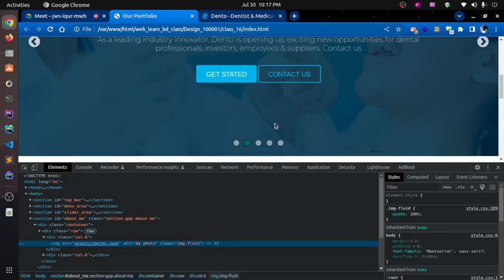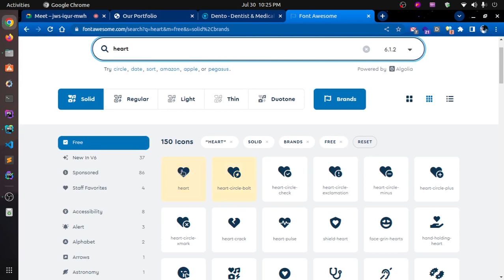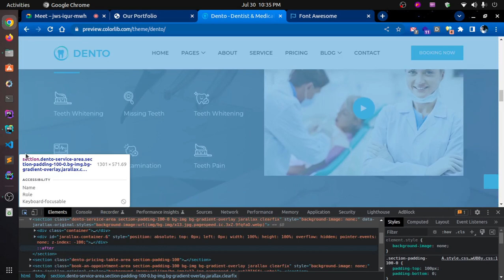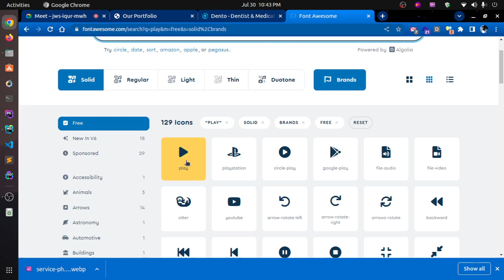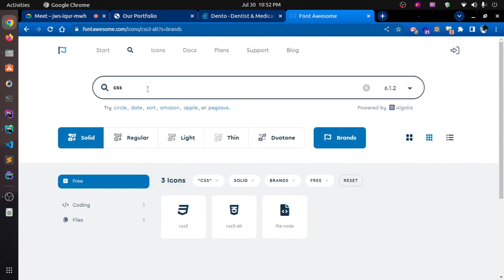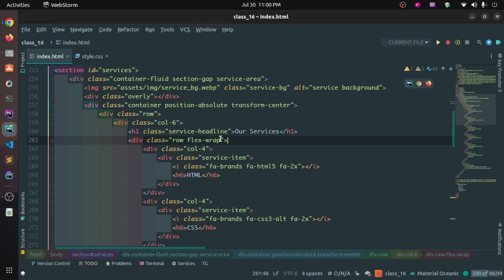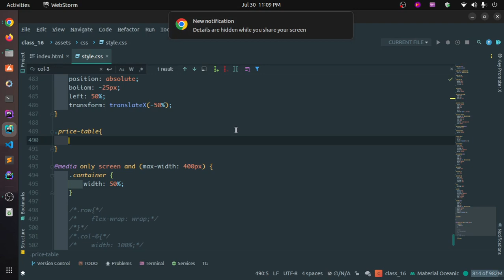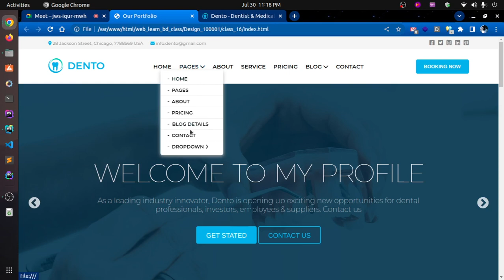Web Design Batch 100001 | Live Class - 16 | HTML CSS Project